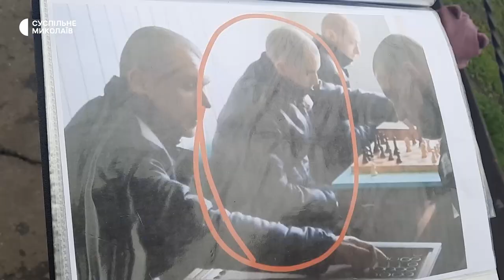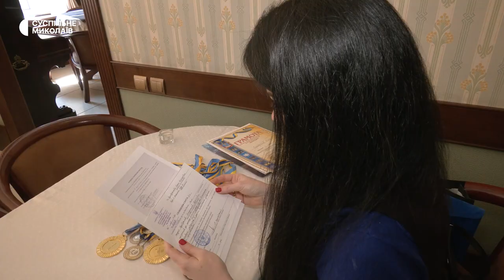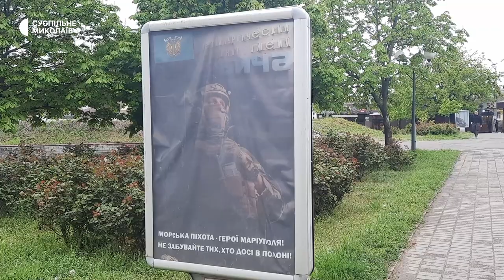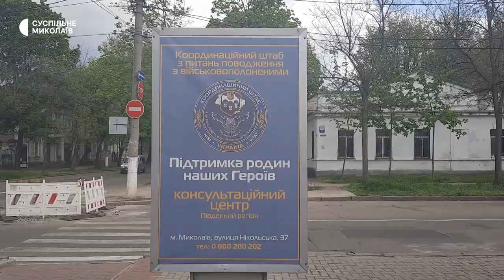На Миколаївщині родичі військовополонених чекають на повернення рідних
На Миколаївщині родичі військовополонених та тих, хто ймовірно перебуває в полоні, рік чекають на повернення своїх рідних. Загальна база Південного регіонального центру Координаційного штабу станом на 27 квітня 2023 року налічує орієнтовно півтори тисячі справ, розповів в.о. керівника Аркадій Дабагян.